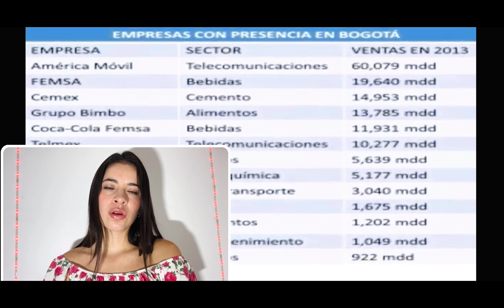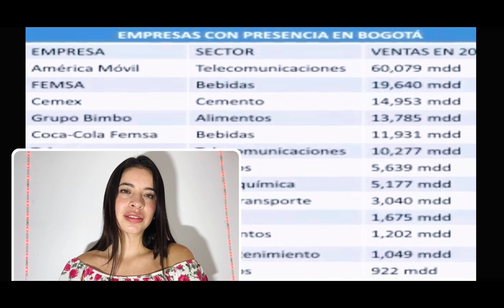COLOMBIANA REACCIONA A EL PODER QUE TIENE MÉXICO SOBRE COLOMBIA